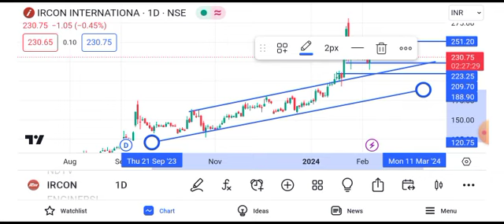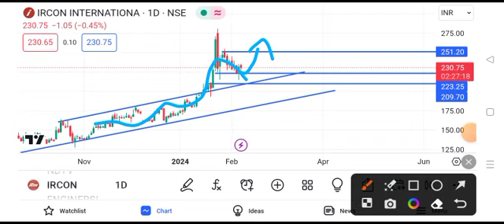ircon share latest news today